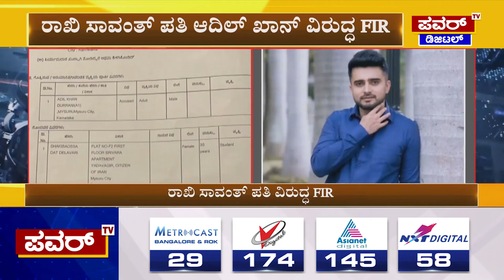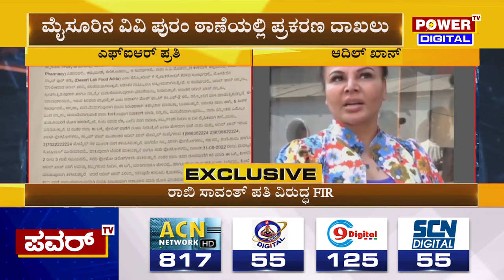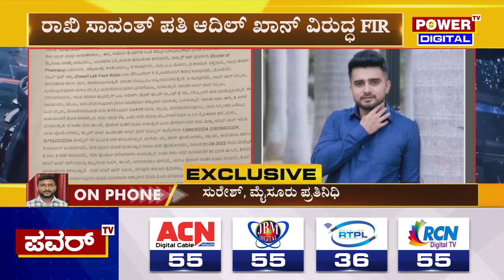Rakhi Sawant : ರಾಖಿ ಸಾವಂತ್ ಪತಿ ಆದಿಲ್ ಖಾನ್‌ ವಿರುದ್ಧ FIR | Power TV News